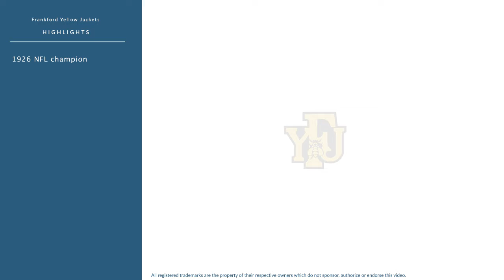Bill Hoffman: Football Guard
Bill Hoffman was a professional football guard who played for 4 seasons from 1924 to 1927.

In college, Hoffman played for the Lehigh Mountain Hawks in Bethlehem Pennsylvania.

Professionally, Hoffman played for the Frankford Yellow Jackets, and the Pottsville Maroons.